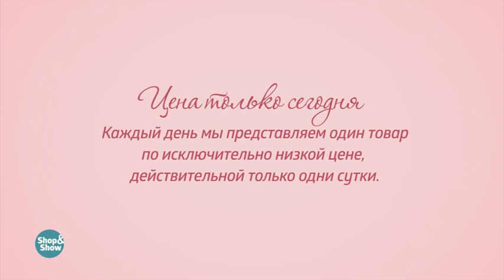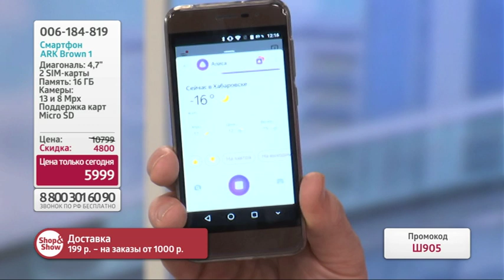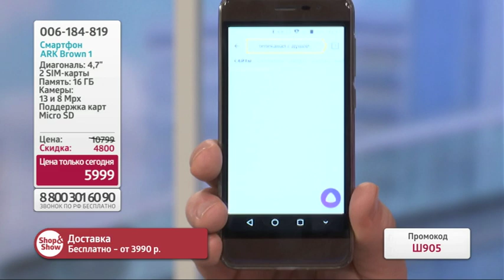Смартфон ARK Brown 1. «Shop and Show» (электроника)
[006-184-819] Смартфон ARK Brown 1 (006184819)